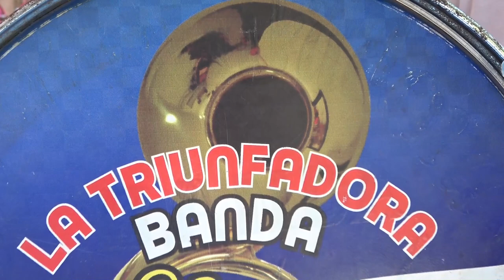CUMBIA - La triunfadora banda 🎺🎷♫♪👼Los Ángeles👼♪♫🎷🎺 Desde Santiago Jamiltepec, Oaxaca, México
☞ ☞  ¡¡¡ S U S C R Í B E T E !!! Subimos vídeos todos los días :)
[ Para producciones de videos de cualquier eventos sociales y culturales ]
Llámanos al Tel. Cel.📱  [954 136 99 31]

Producción realizada el día 28 de diciembre de 2018. En Santiago Jamiltepec, Oaxaca, México.

✰✰Fermilli Producciones✰✰✰ Difunde al mundo la música de nuestra gente.